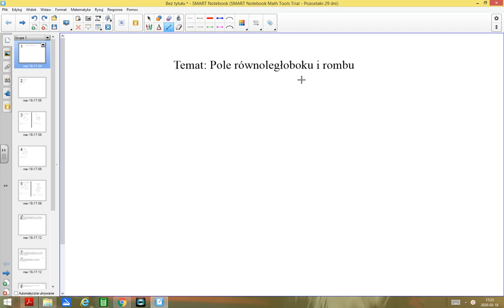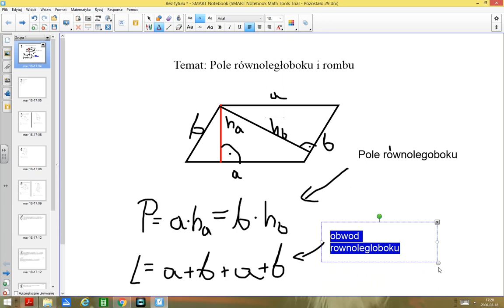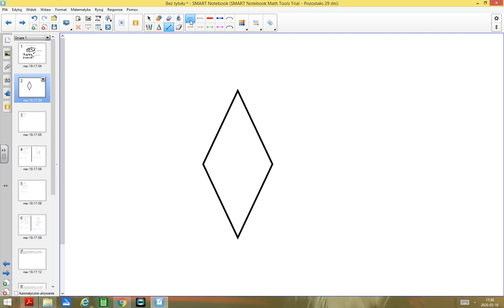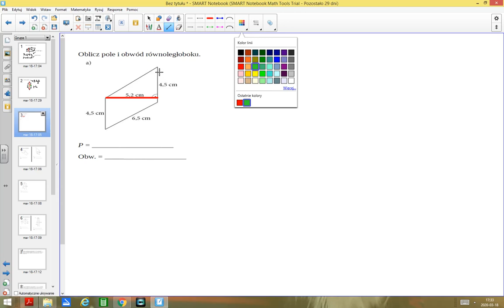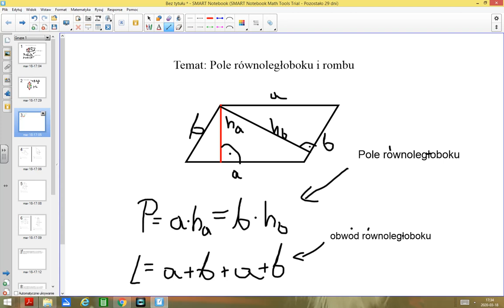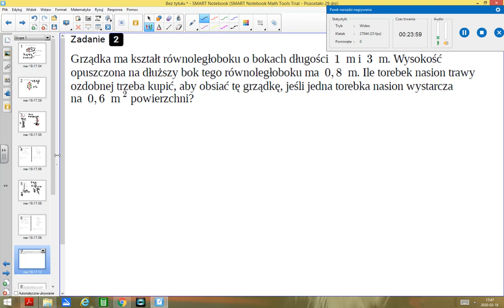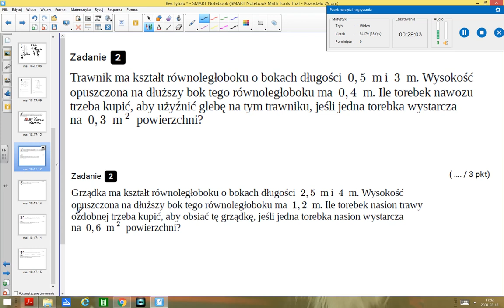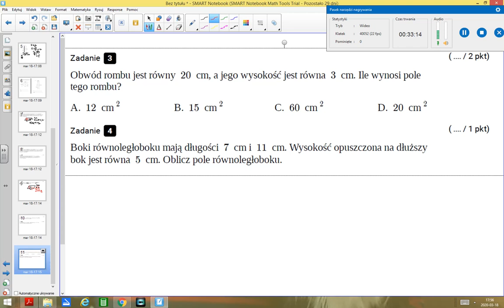Pole równoległoboku i rombu klasa 5